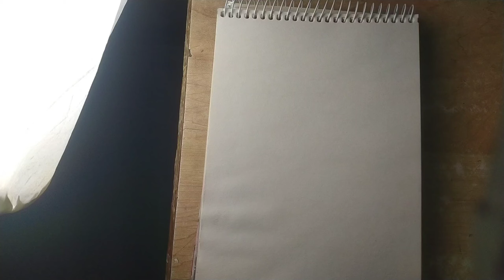how to draw obito uchiha drawing 🥵🥶| how to draw tobi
How to draw obito uchiha drawing